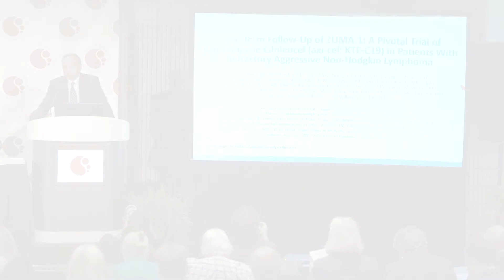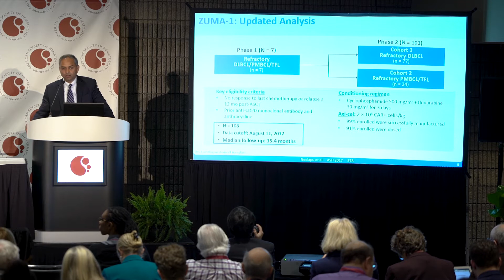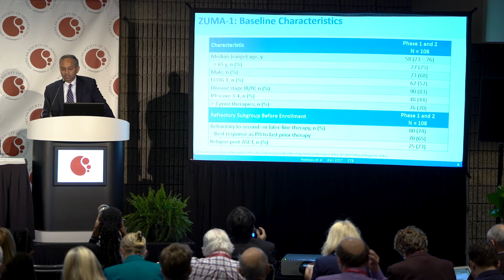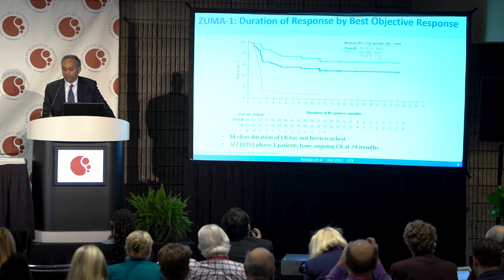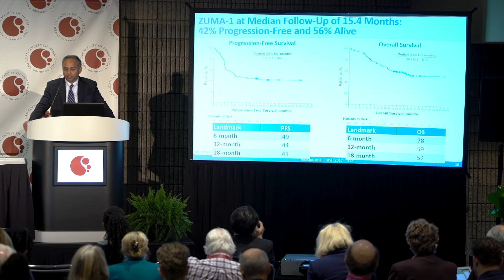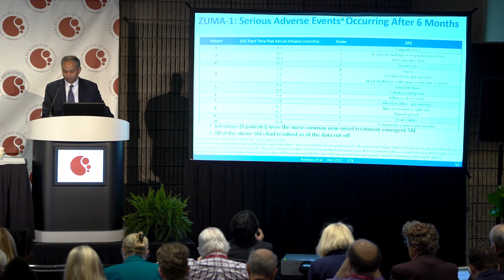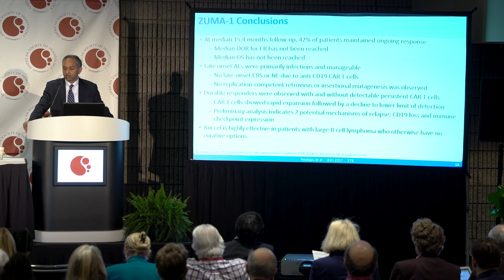Responses to CAR T-Cell therapy still strong after one year in patients with refractory NHL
Among 108 patients with fast-growing and refractory aggressive non-Hodgkin lymphoma (NHL), more than half were still alive at least a year after receiving a single infusion of a CAR T-cell therapy, axicabtagene ciloleucel (axi-cel), that targets the CD-19 protein frequently found on cancerous lymphoma cells, researchers reported. This latest analysis of ZUMA-1, which combines Phase I and II trial data, assessed the rate and durability of responses and survival among these patients after a median follow-up of 15.4 months. More than one year after a single infusion of axi-cel, 42 percent of patients remain in remission and 40 percent of patients exhibit no evidence of cancer.

“Long-term follow-up of ZUMA-1 confirms that these responses can be durable and the ongoing responses at 24 months suggest that late relapses are uncommon. Patients who are in remission at 6 months tend to stay in remission,” said lead study author Sattva Neelapu, MD, professor at The University of Texas MD Anderson Cancer Center. “With existing therapy, the median survival for people with this disease is only 6 months. Here, we see more than half of patients — 59 percent — are still alive over a year after treatment.”

The study also provides some of the first clues as to why some patients relapse or do not respond to CAR T-cell therapy After analyzing tumor tissue from before and after treatment in patients who relapsed, the researchers found that in a third of patients the CD19 protein was no longer present on cancer cells. Secondly, more than two-thirds of tumors showed evidence of another protein, PD-L1, likely helping the cancer cells survive by inhibiting the function of the infused T cells. Follow-up studies are now underway to identify possible approaches to overcoming these problems.